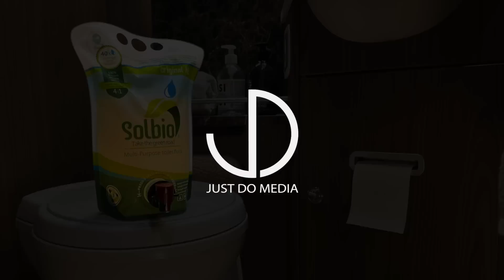Back to Spain Matkailuautolla Espanjaan Jakso 12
Back to Spain Matkailuautolla Espanjaan sarjan viimeisessä jaksossa käymme Torreviejassa kaupassa, grillaamme Punta Primassa, sekä matkustamme määränpäähämme Camping Cabopinoon.